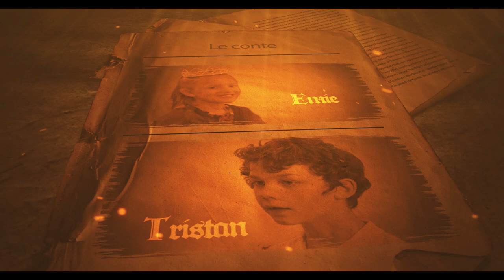Roman De Renart Tybert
Médiathèque de Remiremont